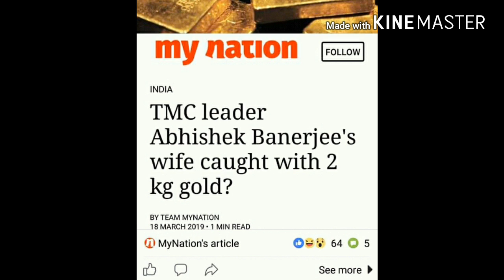এয়ারপোর্ট কান্ডে দিল্লিতে তলব শুল্ক আধিকারিকদের। এবার কি হতে চলেছে!👆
এয়ারপোর্টে সোনা কান্ডে আবার নয়া মোড়। এবার দিল্লিতে ডেকে পাঠানো হল শুল্ক দফতরের আধিকারিকদের। 15 এবং 16 তারিখের মাঝরাতে কলকাতা বিমানবন্দরে বেশ কিছু সোনা নিয়ে আসেন মহিলা বলে অভিযোগ। ওই মহিলার নাম রুজিরা নুরুলা। তিনি ডায়মন হারবার এর সাংসদ অভিষেক বন্দ্যোপাধ্যায়ের স্ত্রী। যদিও অভিষেক বন্দ্যোপাধ্যায় বলেছেন সোনা কাণ্ডে তার স্ত্রী জড়িত নয়। কিন্তু প্রশ্ন অনেক। কোন দিকে মোড় নেয় সোনা কান্ড এখন সেটাই দেখার। বিস্তারিত জানতে ভিডিওটি দেখুন।